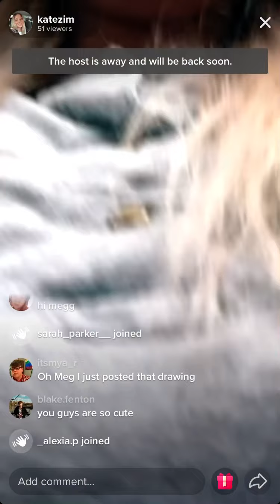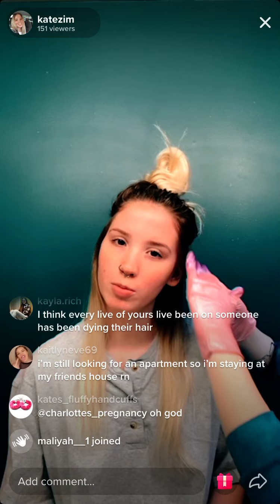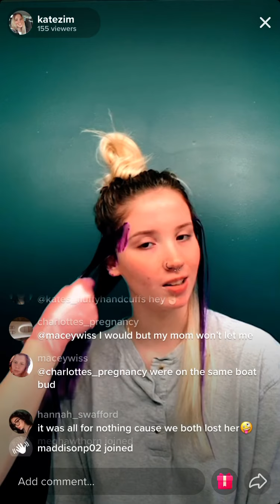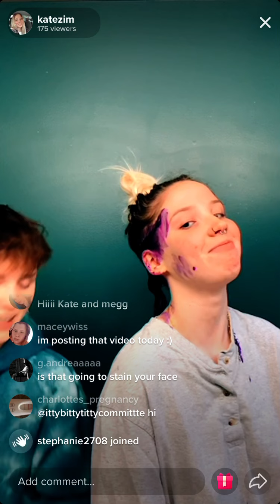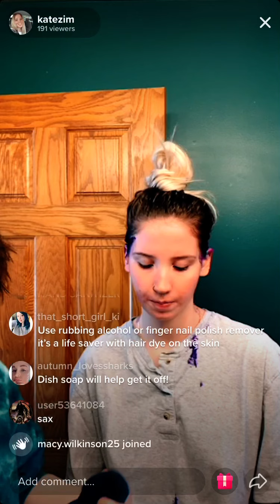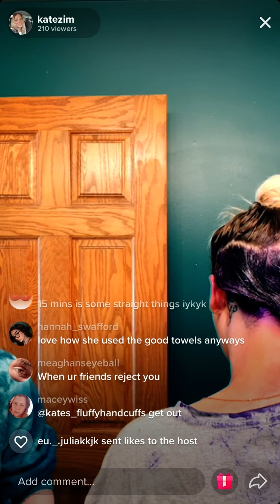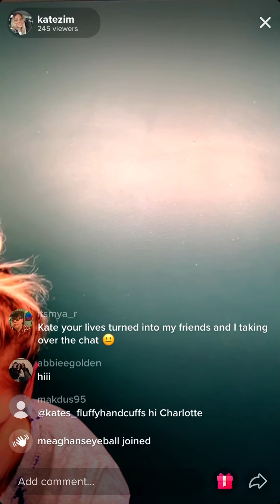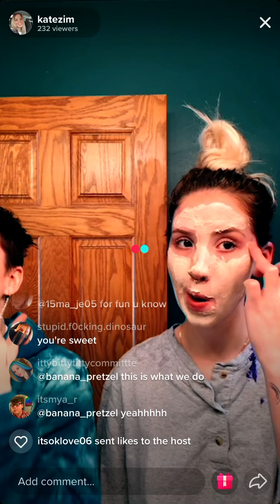Kate’s live February 10